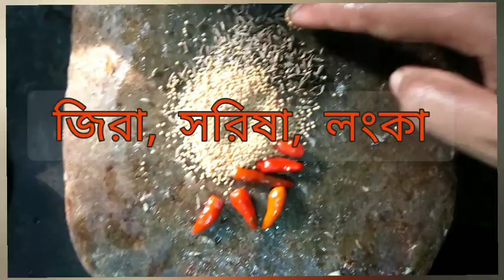Chingri diye jhinge aloo recipe || Sobji diye chingri macher recipe